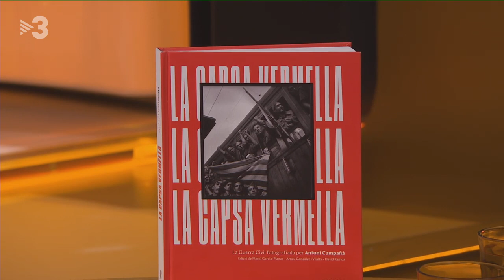Presentem "La capsa vermella. La guerra civil fotografiada per Antoni Campañà"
Xavier Graset conversa sobre el llibre amb el periodista Toni Monné i l'historiador Arnau González Vilalta.